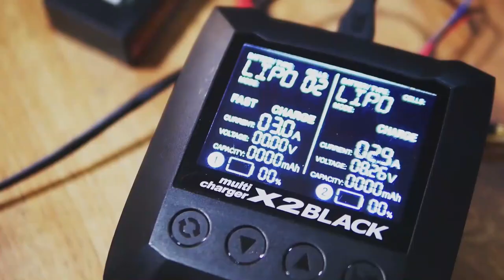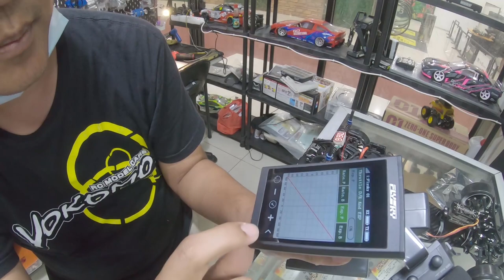RCdrift Tipstrik : Review Flysky Noble NB4 For RC Drift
Drift Kit Spec :
- ESC RPXii
- Motor Brushless D1 13.5T upgraded rotor 10.5T
- Remote system Flysky Noble NB4